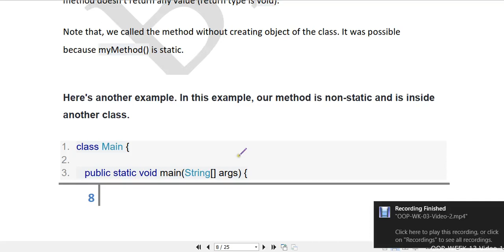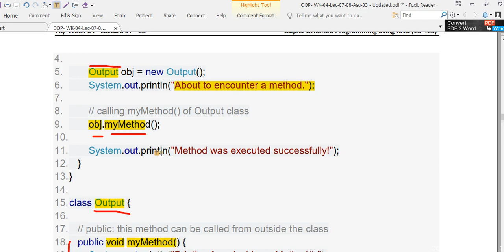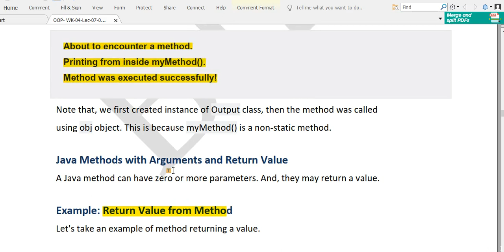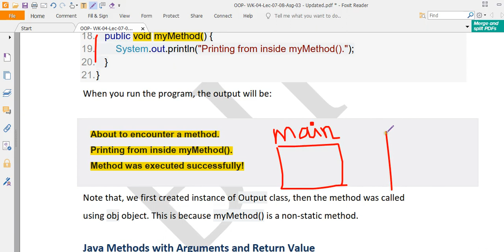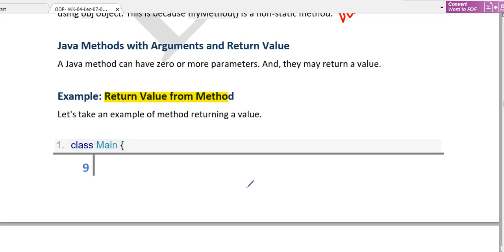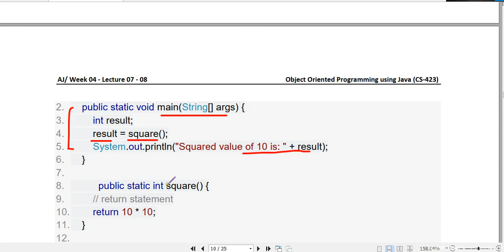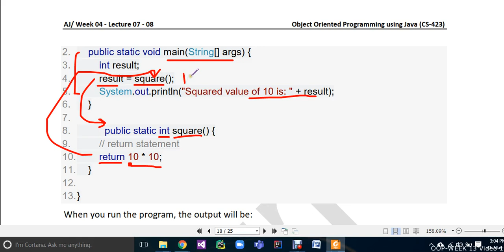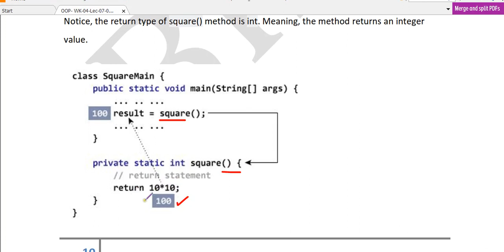OOP WK 04 Video 3 example with a non static method in java